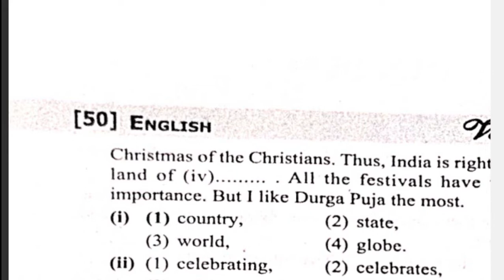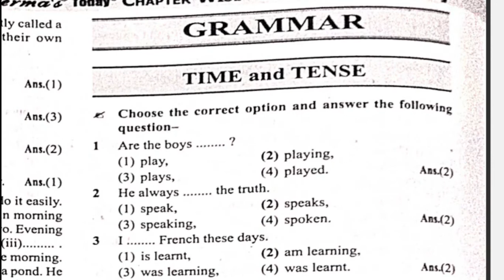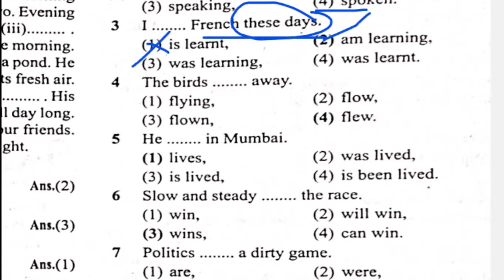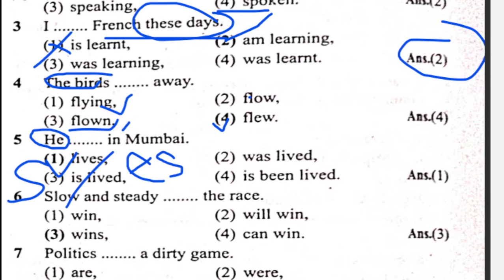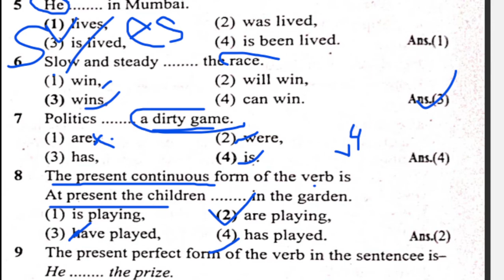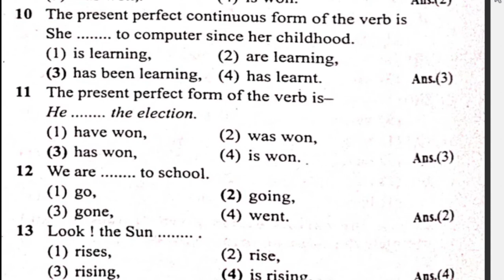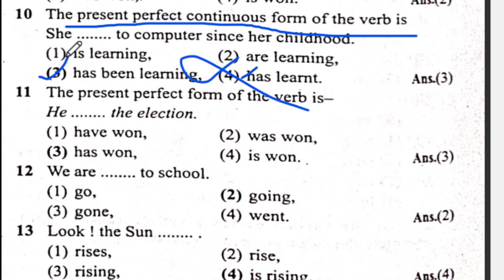Model set ||Verma's today || English Grammar|| Tense || Class - 9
# Class - 9 || Verma's today || Model set || English Grammar|| Tense